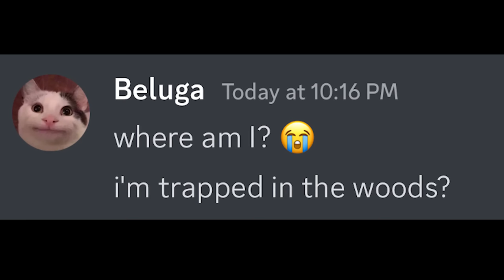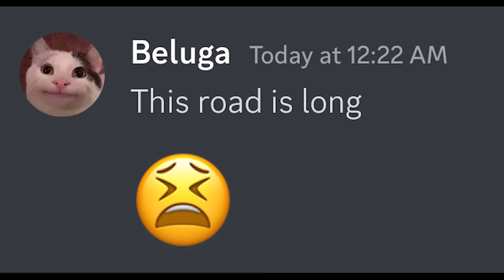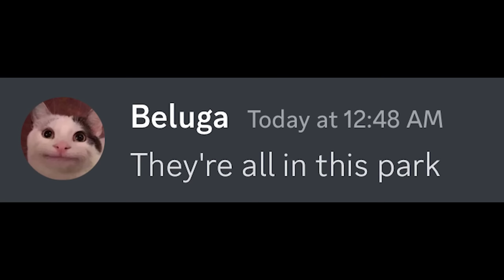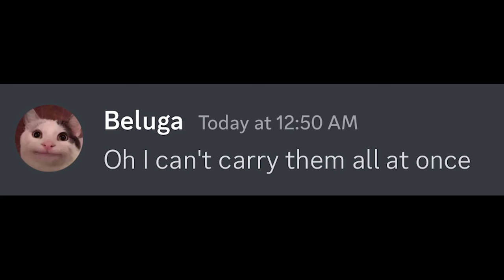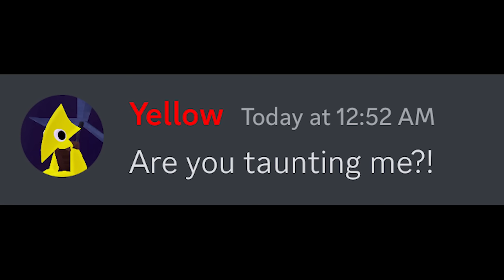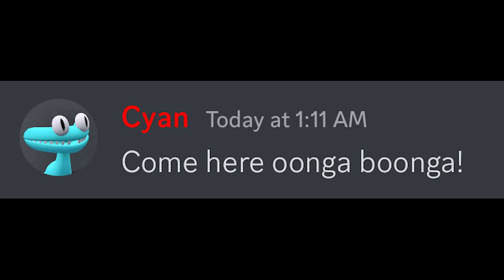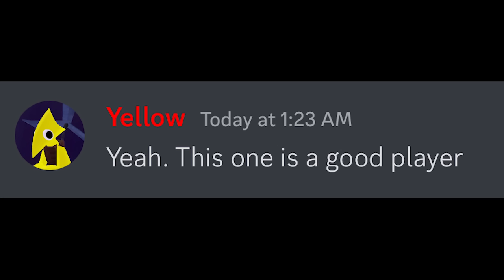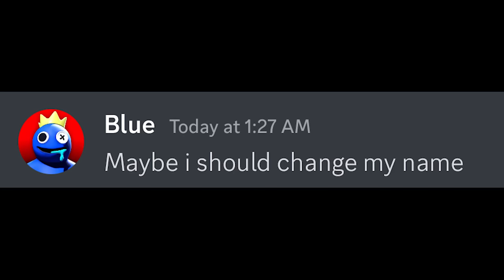Beluga Beats Rainbow Friends Chapter 2!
In this video, Beluga played and beat Rainbow Friends Chapter 2! He met the Technician and some rainbow friends monsters: Blue , Red , Yellow , Green and Cyan. Beluga did the no hiding in box challenge.

Make sure to finish this video to see the conversations of Beluga  with the Rainbow Friends Chapter 2 characters and there are full of surprises.